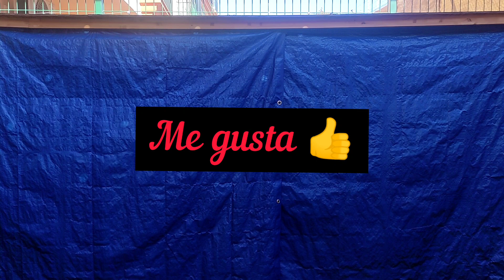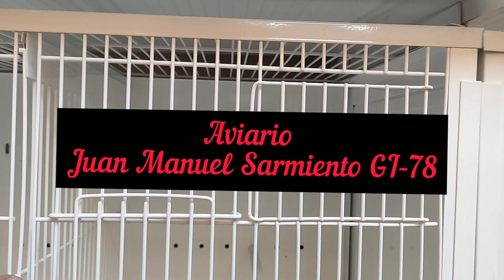Apartando últimas hembras para ceder👀👀